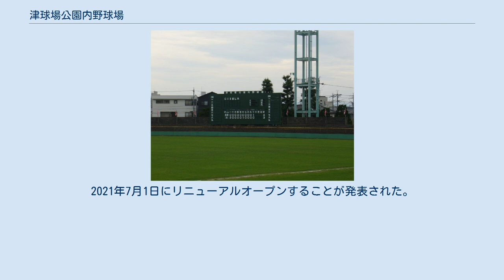津球場公園内野球場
津球場公園内野球場（つきゅうじょうこうえんないやきゅうじょう）は、三重県津市にある岩田川にほど近い津球場公園内にある野球場。
津市営球場と呼ばれたりするほか、単に津球場と呼ばれたりもする。
 コンクリートむき出しの高い壁が球場全体を囲んでいる。
1959年（昭和34年）完成。
球場の敷地は、津空襲で焼失した東洋紡績津工場の跡地である。
 全国高等学校野球選手権三重大会の試合会場として使用しているほか、過去に三重県で中日ドラゴンズでのプロ野球公式戦が開催された際に使用されていた歴史の古い野球場である。
なお地元の県域テレビ局の三重テレビ放送の夏の高校野球中継は、かつては津球場と四日市市営霞ヶ浦第一野球場（四日市市）で開催される試合をテレビ放映していたが、2008年頃からは津球場での試合はほとんど放送されることがなくなった。
1975年の第30回国民体育大会（三重国体）硬式野球競技（決勝など）の会場になった。
 2010年から2011年まで存在した三重スリーアローズ（ジャパン・フューチャーベースボールリーグ→四国アイランドリーグplus）が本拠地として主催試合をおこなった。
 2018年度（平成30年度）から2021年度（令和3年度）まで、約6億4400万円をかけて改装工事を行い、収容人数8,420人を維持しながら木製ベンチをプラスチック製に変更したほか、駐車場を旧市体育館跡地にまで広げて547台まで拡張した。
2021年7月1日にリニューアルオープンすることが発表された。
 所在地:三重県津市本町31番1号 津球場公園内